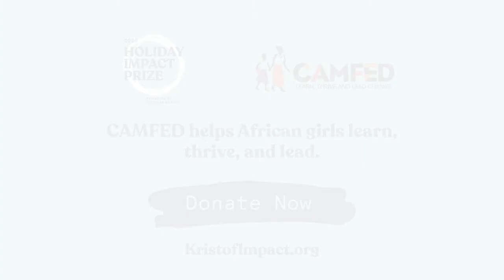The investment with the highest returns; Girls' education - Kristof Holiday Impact Prize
Nicholas Kristof chose CAMFED as the 2020 Kristof Holiday Impact Prize Grand Prize winner.

In his conversation with Angeline Murimirwa, CAMFED Executive Director - Africa (and one of the first young women supported through school by CAMFED in Zimbabwe) he says,

"Because CAMFED invested in you, then the ripple effects have ended up helping so many other girls in Zimbabwe and across Africa, so it was an investment that had the highest returns imaginable."